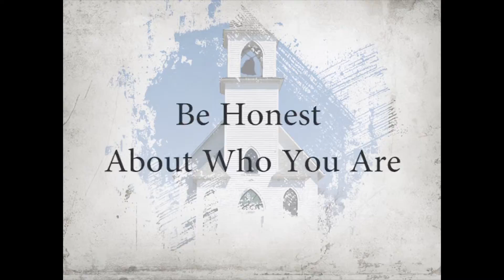No Perfect People - Series Continues Next Week